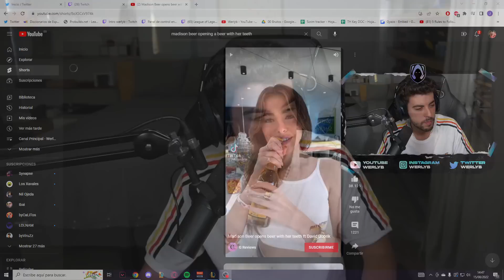¡NUNCA HAGAS ESTO en League of Legends CONTRA una GWEN! | Werlyb